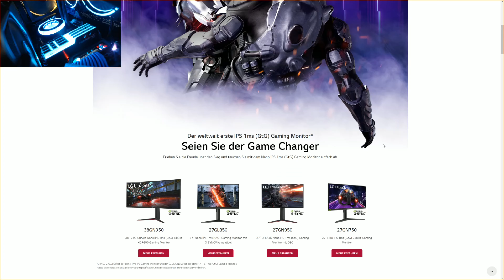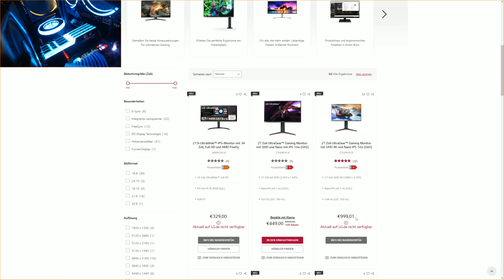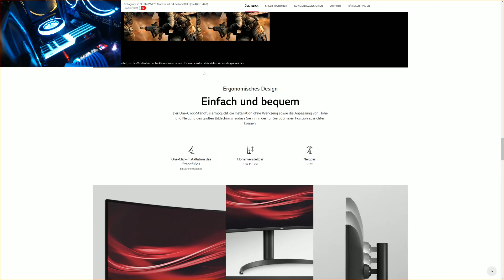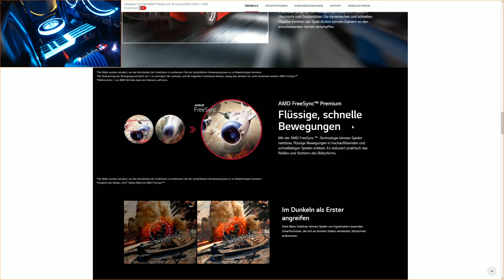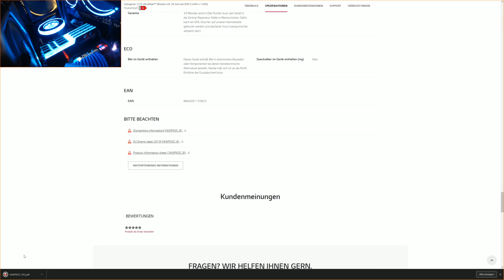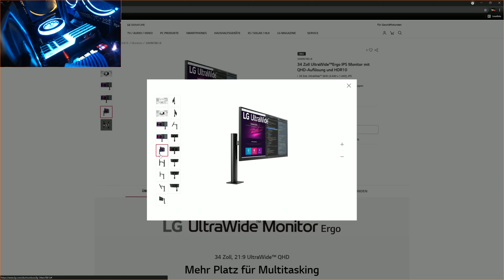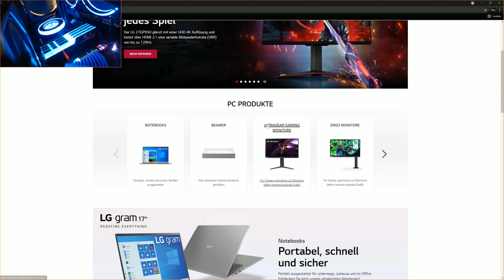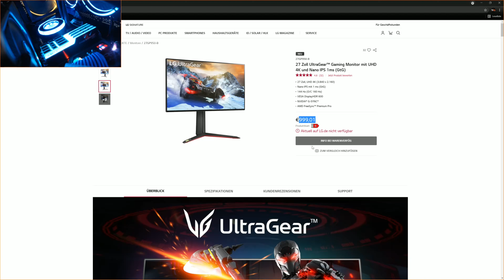Neue Monitore von LG | King is back ? | IPS 4K | holt sich der Marktführer den ersten Platz zurück?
LG gibt drückt nun doch ein wenig mehr auf die Tube und bereitet sich auf die nächste große Schlacht vor im Display Markt. Die Pandemie hat doch auch einiges hier durcheinander gewürfelt, aber hört selber !